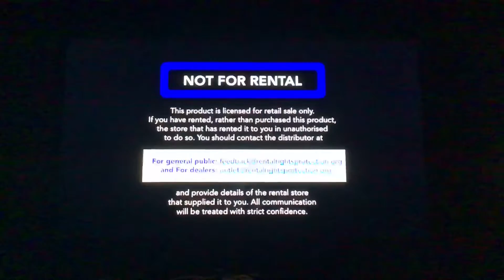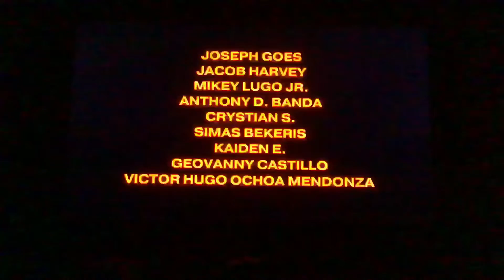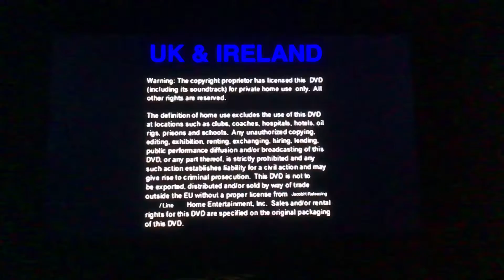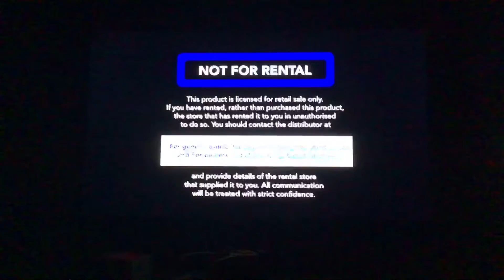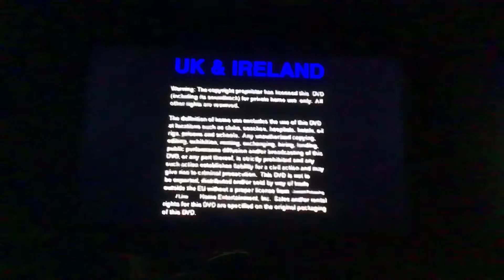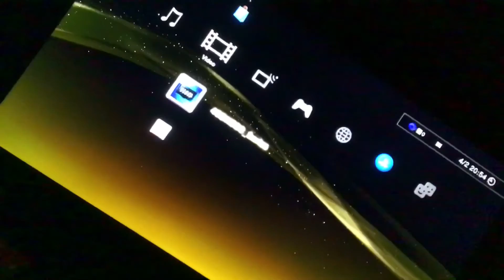Opening to 2 MiniCJH DVDs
Originally did this as a (bestest BFF) gift for Lillian.
Anyways, here’s the opening to DVDs of Willa’s Wild Life and Arthur (which I don’t own, by the way).